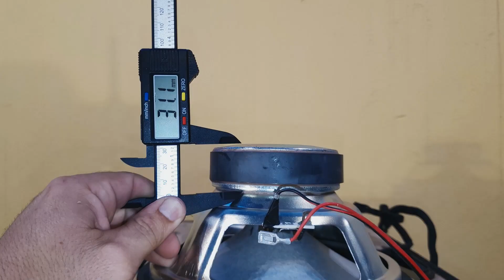🟢💥 TAMANHO dos ÍMAS dos autofalantes do SONY GPX88, e como é o projeto dessas caixas e CENTRAL 💥🟢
🟢💥🟢 ATENÇÃO 🟢💥🟢
Antes de comprar qualquer coisa na Shopee, confere se o CUPOM DE 100R$ de desconto não esta ativo nesse

Antes de comprar verifique todos os links para comprar com o melhor preço, caso algum deles não esteja funcionando, por favor me avise. Obrigado e boas compras!

✅ Aprenda TODAS as dicas que eu descobri para ter 3 canais no Youtube e viver com essa renda

🟢💥 Sabia que no Mercado Pago nosso dinheiro cresce desde o primeiro dia, com rendimento de 105% do CDI?
Para você começar, te dou R$ 20 de desconto para usar na conta que mais rende do Brasil!
O desconto é válido para um pagamento de no mínimo R$ 65 e por 7 dias!

Desmontei o Sony GPX8 para vocês! Mostrei cada detalhe interno, desde as placas até a construção das caixas com woofers de 8 e 10 polegadas. A central tem um cooler integrado. Notei que uma das caixas de 8 polegadas já tinha sinais de reparo amador, com cola estranha e conexões refeitas no mesmo alto-falante. O tweeter estava mal encaixado e compartilhou a fiação com os woofers. O material dos woofers menores me pareceu um pouco áspero.

A caixa do woofer de 10 polegadas tinha fixação simples e também cola inadequada. Um fio atrapalhava o LED. O duto interno era separado, mas sem proteção.

Medimos tudo: tweeter (64.2mm x 24.1mm), woofers de 8 polegadas (97.9mm x 31.1mm do ferrite) e o woofer de 10 polegadas (117.9mm x 31mm do ferrite). O material das caixas pareceu frágil.

Essa análise precede o teste de potência na playlist, onde veremos o ranking do GPX8 em volume, graves e subgraves. Entender a fundo a construção é essencial pra saber o que esperar do som!

✅ATENÇÃO:
Você que tem interesse em divulgar o seu acessório, peça ou aparelho de som aqui no CANAL DO SOM entre em contato pelo número WhatsApp ou pelo e-mail para mais informações.